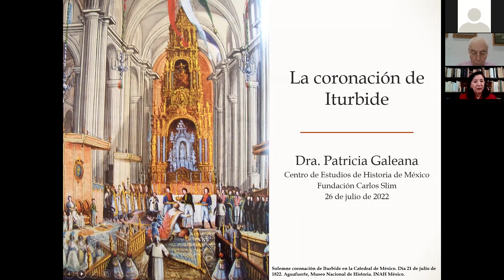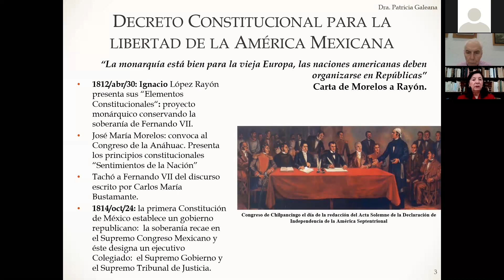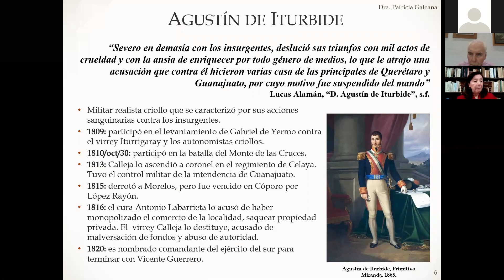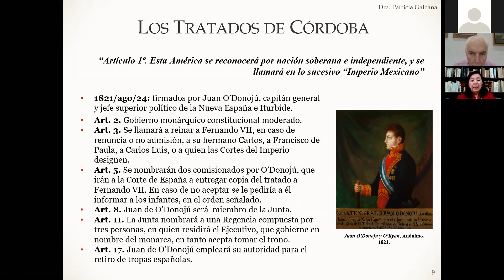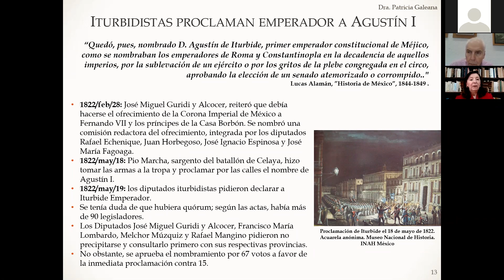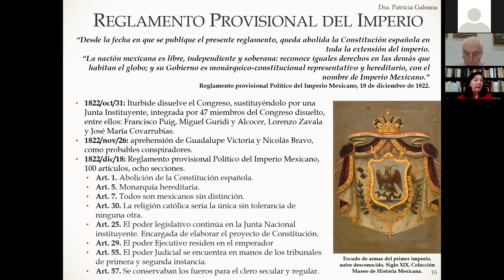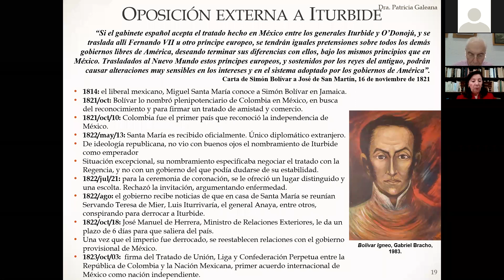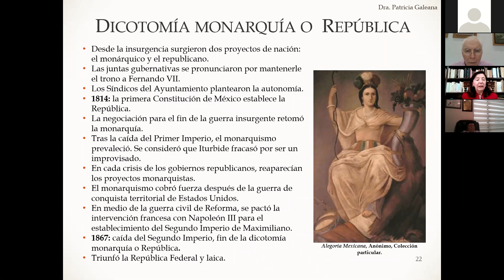Coronación de Agustín de Iturbide | Dra. Patricia Galeana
Curso A 200 años de la coronación de Agustín de Iturbide | Coronación de Agustín de Iturbide | Dra.  Patricia Galeana